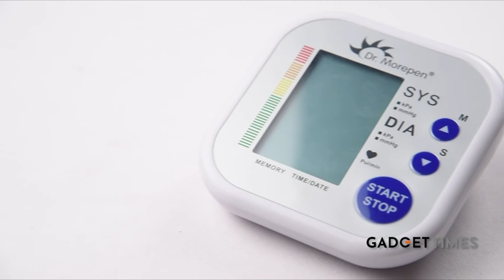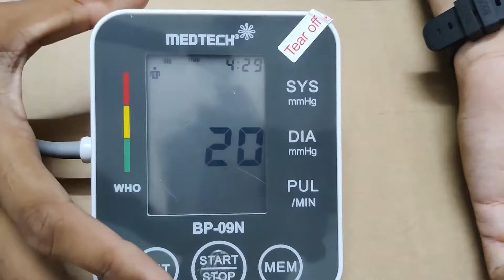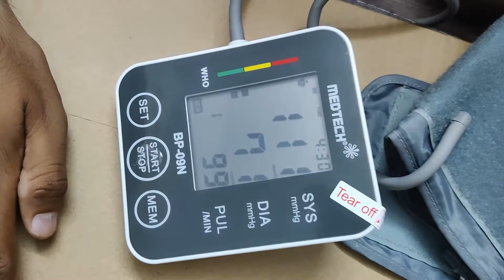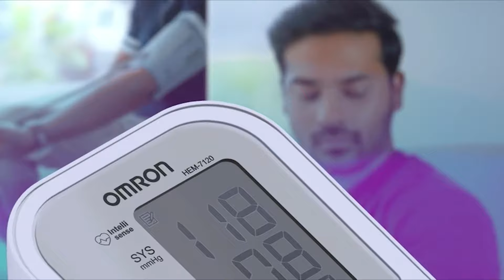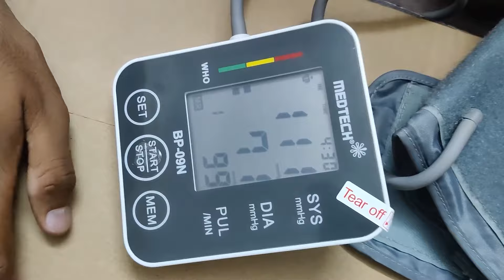Best BP Monitor in India 2025 | Best BP Monitor For Home Use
Featured Products :

1. Dr Trust Smart Automatic Digital Blood Pressure Monitor

2. Omron HEM 7120 Fully Automatic Digital Blood Pressure Monitor

3. AccuSure AS Series Automatic Blood Pressure Monitor

4. Medtech BP09N Backlight Automatic Digital Blood Pressure

5. Dr. Morepen Blood Pressure Monitor Model